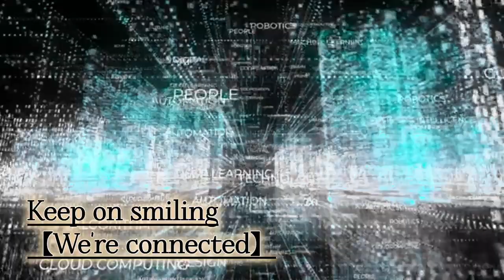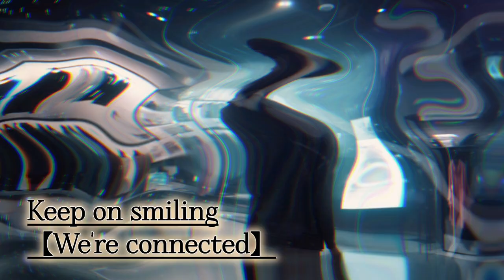Keep on smiling [We're connected]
Ty featuring Jessica

🎧Stream✅ Ty